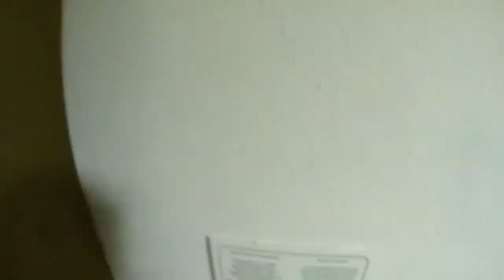November 20-28th 2014 - Puerto Vallarta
Trip.

Audio:
Riptide - Vance Joy
Stolen Dance - Milky Chance